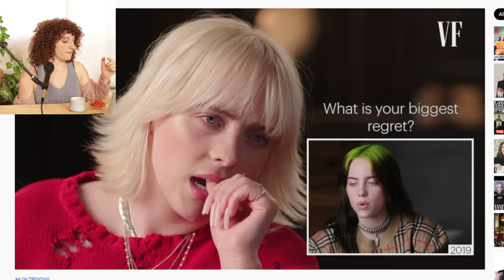Is Billie Eilish A 5? - The Brittany Simon Podcast - Ep 47